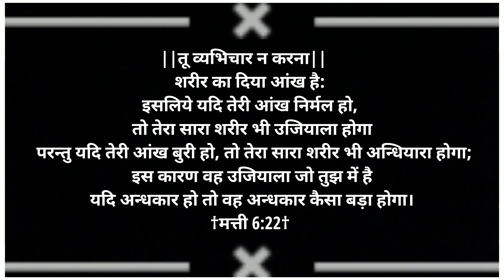🙏परमेश्वर आज आपसे बात कर रहा है 𝐀𝐦𝐞𝐞𝐞𝐧 🙏❤𝐆𝐨𝐝 𝐁𝐥𝐞𝐬𝐬 𝐘𝐨𝐮 𝐚𝐥𝐥 🙏😊𝐁𝐢𝐛𝐥𝐞 𝐯𝐞𝐫𝐬𝐞𝐬 𝐇𝐢𝐧𝐝𝐢| 𝐒𝐮𝐛𝐬𝐜𝐫𝐢𝐛𝐞 𝐣𝐫𝐮𝐫 𝐤𝐫𝐞👍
New Jesus Status | Hindi Song | Punjabi Song | Status 2022 |

New Status 2021| Whatsapp Status Video 2021 punjabi_masih_status_HEARTBEAT JESUS

punjabimashi song

punjabibible verses

New Jesus Status Hindi Christian Status | Jesus Whatsapp Status | Christian Whatsapp Status

Jesus Status Hindi Now

Jesus Status Video Now

Jesus Song Video

Jesus Status Gamit

Jesus Whatsapp Status Video

Whatsapp Status

Good friday jesus hindi status

Easter jesus hindi status

New jesus hindi status song

Jesus song status hindi 2022

New jesus status hindi 2022

Jesus whatsapp status hindi 2022

Jesus song status hindi new 2022

Christian hindi song whatsapp status

Chattan hindi christian song whatsapp status Yeshu masih whatsapp status video

Masih song whatsapp status video new hindi

Christian song whatsapp status

Hindi christian song whatsapp status download

Hindi christian song whatsapp status video

Good friday hindi christian song

Whatsapp status yeshu masih whatsapp

status video

Yeshu masih whatsapp status 2022

Yeshu masih whatsapp status song

Prabhu yeshu masih whatsapp status Yeshu masih bharosa mera whatsapp status

Yeshu masih ki jai whatsapp status

Yeshu masih new whatsapp status

Yeshu status, yeshu masih status

Best Masih Songs

Christian Songs

WhatsApp Status

New_Hindi_Jesus_Song_Whatsapp Status

Hindi Christian_Song_Whatsapp Status

New _Hindi_Jesus_Song_Status

Christian_Hindi_Song Status

New_Hindi Christian_Song_Status_2021

# Jesus Whatsapp Status2022

ChristionStatus Videos

                               ਪ੍ਭੂ ਤੁਹਾਨੂੰ ਆਸ਼ਿਸ਼ ਦੇਵੇ